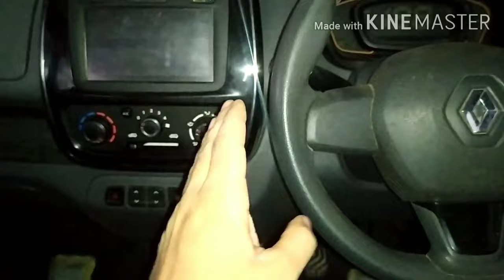Simple solution for Water leakage into cabin while we drive with AC in summers.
Or simply search on Instagram for 👇
THEQUICKFIXPRO